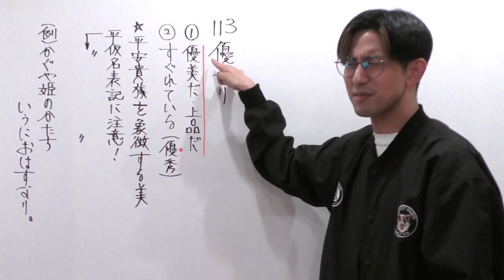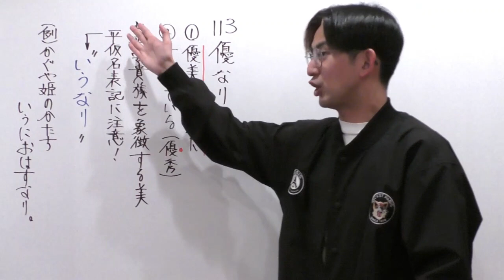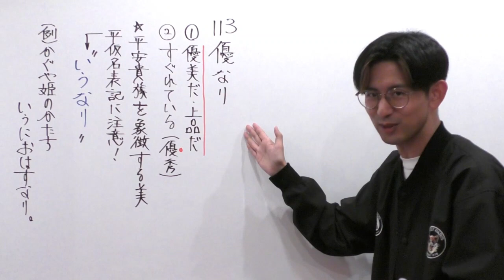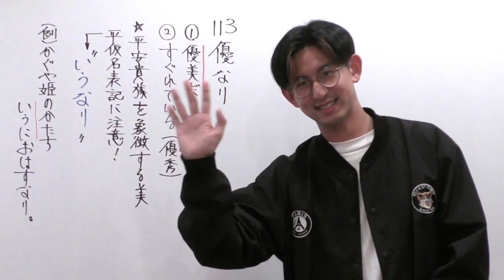【通学のお供に】朝から古文単語１１３「優なり」【古文読解・古典文法】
入試古典文法（初級編）用言～助動詞